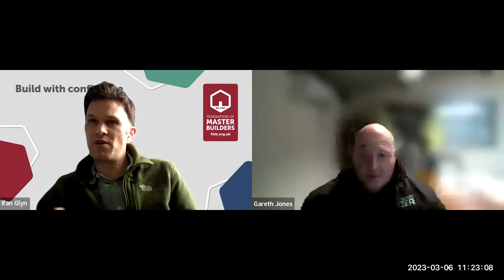The role of renewable energy in cutting carbon emissions from homes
FMB Cymru Hub Director Ifan Glyn conducts a Q&A with member Gareth Jones on the role of renewable energy in cutting carbon emissions from homes. Gareth runs a company called Carbon Zero Renewables, who are based in North Wales and work across North Wales and the North West of England installing renewable solutions in people’s homes. Gareth was recently appointed ambassador for the Net Zero North Wales Network and also takes a keen interest in the wider construction sector as Vice President of FMB Cymru.